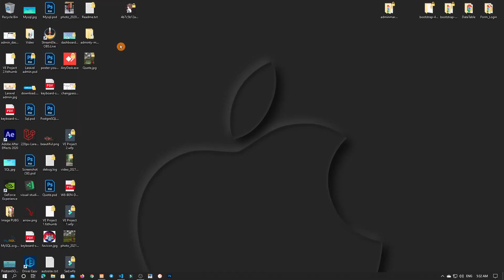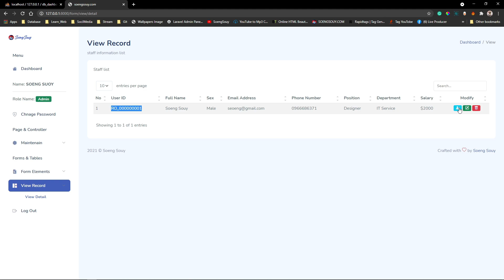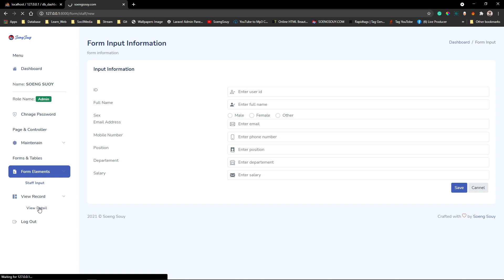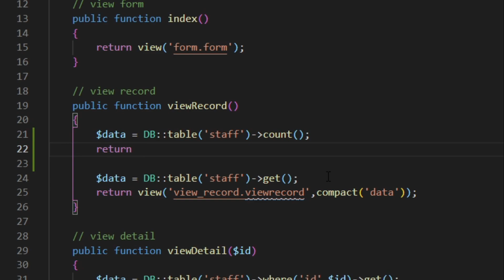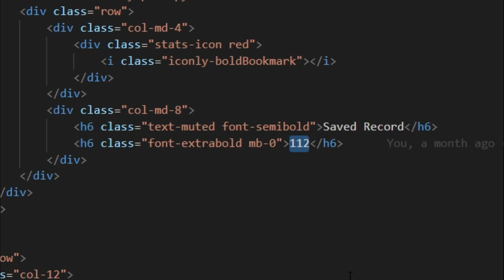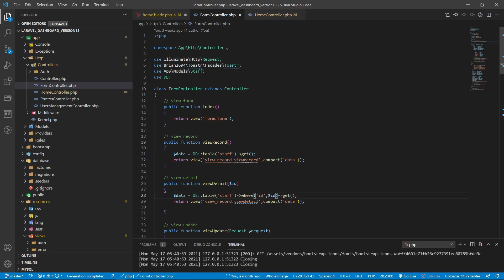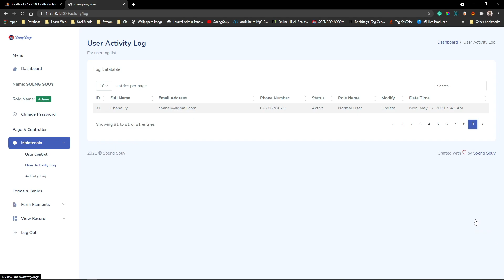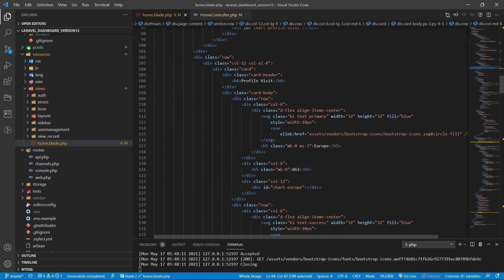Create count data from DB in Laravel 8 | Dashboard V13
@SoengSouy, Create count data from DB in Laravel 8 | Dashboard
Follow Soeng Souy on:
Enjoying the content?